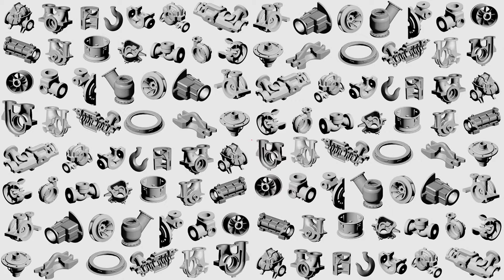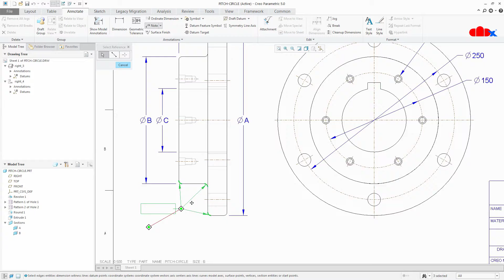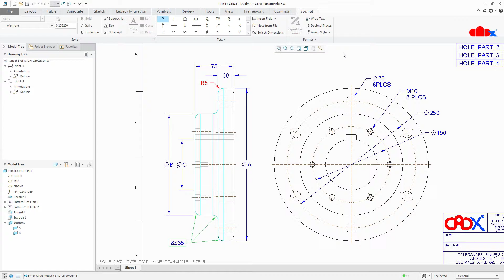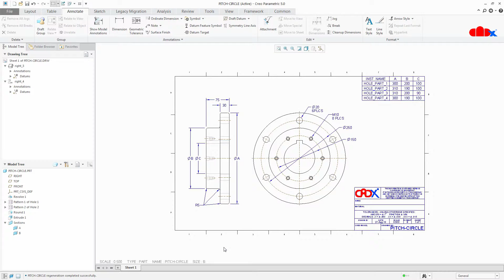Multileader note and multileader dimension in Creo Parametric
Using this video you can add multi leader dimensions and multi leader notes in Creo Parametric drawing.